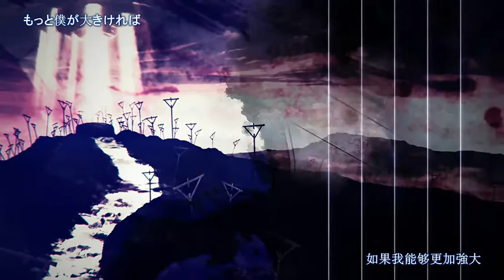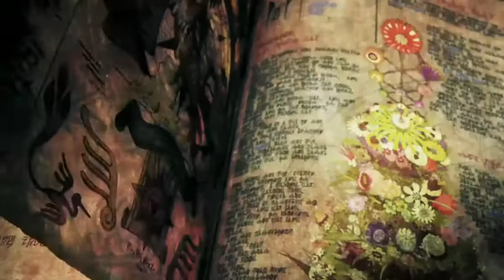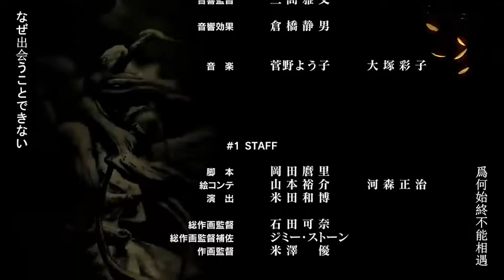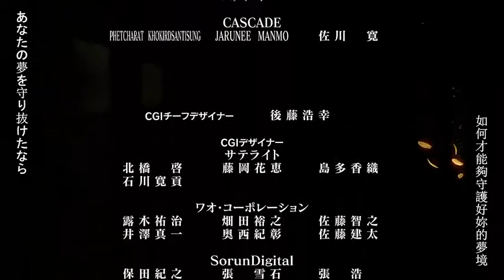月光シンフォニア-F-by 萤&Lion-The Voice China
Lion.King.F (NaiEn Wang), 26 young artist sings one of his favorite songs with his cousin Nicole Wang, the latter of whom also being a singer and song-writer.
The name Lion.King. F comes from his Chinese name based on both pronunciation and meaning. Lion participated in The Voice  China 2012 and got ALL four chairs turned by singing Listen. He finally choose LiuHuan, the music godfather in China who also sings "you and me" for Beijing Olympics. What makes it interesting is that Lion was supposed to sing "you and me"as A character back in 2008 and was actually trained for 3 months, but he quit before Olympics to accompany his sick grandma.
月光シンフォニア means a lot to him, probably in remember of someone guessed by his friends(that's how he positioned his fans). At the end of the song, the piece of painting with a girl with angel wings is his artist work.
"Music is all my life" as said by Lion. He once changed the lyrics  "I'll keep on dancing towards my shining day" to "I'll keep on singing towards my dying day". And he has great command of Chinese, English, Japanese and Korean.